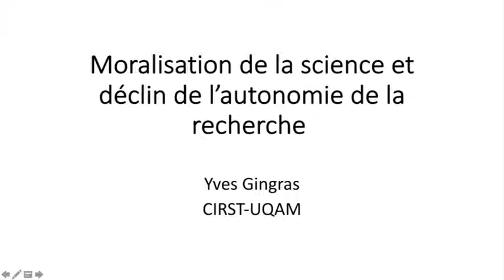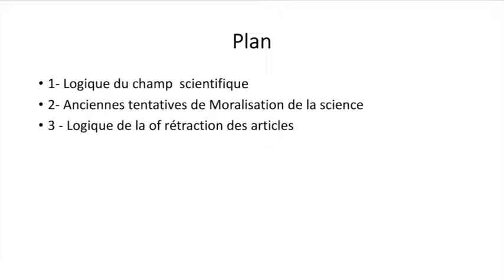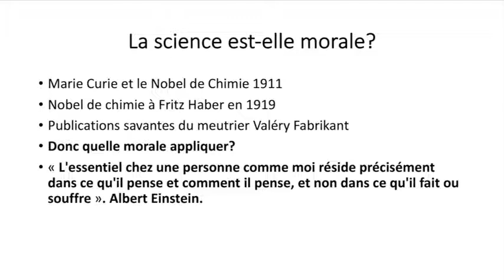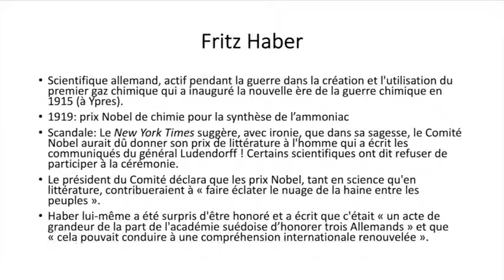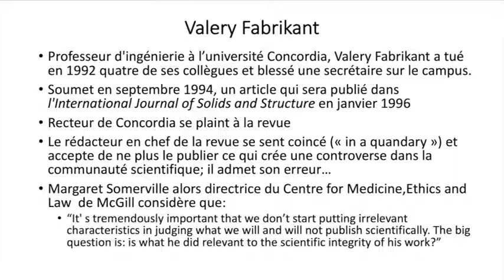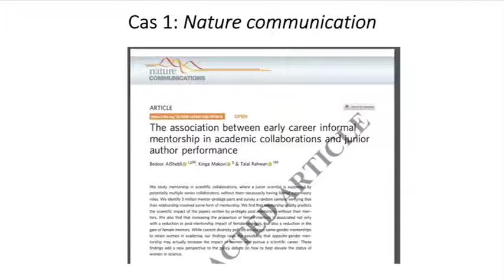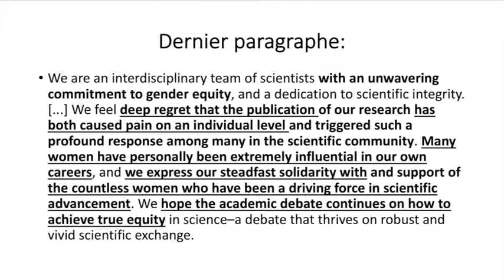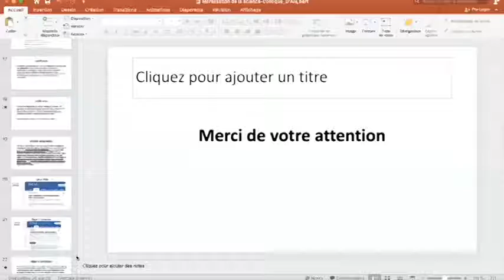Séance du 26 octobre 2021- Moralisation de la science et autonomie de la recherche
Avec Yves Gingras, Université du Québec à Montréal

Yves Gingras est professeur à l’Université du Québec à Montréal (UQAM) depuis 1986, date qui marque aussi son arrivée au Centre interuniversitaire de recherche sur la science et la technologie (CIRST). Il est d’abord rattaché au département de sociologie, puis au département d’histoire où il enseigne depuis 1989. En 1997, il cofonde l’Observatoire des sciences et des technologies, un organisme dédié à la mesure de la science, de la technologie et de l’innovation, dont il est le directeur scientifique. Après quinze années passées au CIRST, il en devient le directeur en 2001. Quatre années plus tard, il quitte la direction du centre afin de se consacrer entièrement à sa Chaire de recherche du Canada en histoire et sociologie des sciences (2004 et 2018).

Théorisée sous le thème de « république des sciences » et de « système normatif des sciences », l’idée d’autonomie des sciences signifie que les normes qui assurent la production du savoir sont internes aux communautés scientifiques. Or, on assiste depuis quelques années à une remontée de ce que l’on peut nommer des tentatives de « moralisation des sciences », lesquelles consistent à tenter de faire rétracter des résultats de recherche publiés ou d’exclure des personnes de la communauté scientifique en raison d’un inconfort ou d’un désaccord face aux conséquences morales supposées des résultats présentés ou aux comportement de chercheurs jugés problématiques par certains groupes qui font alors pression sur les institutions –essentiellement via les réseaux sociaux – pour qu’une sanction soit appliquée. A partir de cas récents et plus anciens, notre exposé posera la question de savoir se savoir si ces mouvements de moralisation sont compatibles avec la dynamique interne des sciences et si ces actions produiront, à terme, des savants plus « moraux » et une science plus « robuste ».